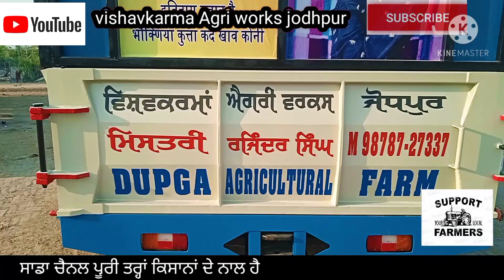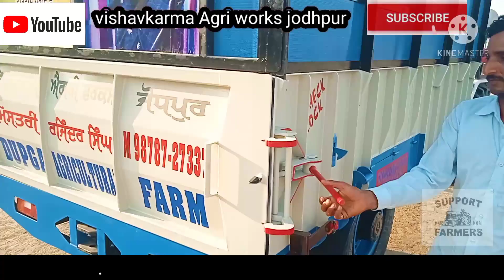agriculture trolley new model tractor trolley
mistri RAJINDER SINGH